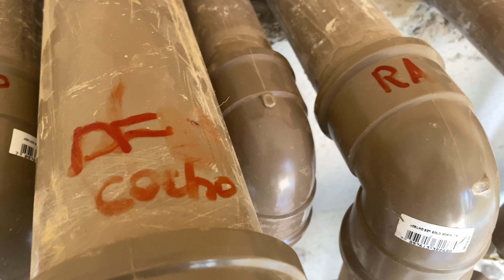APRENDA A IDENTIFICAR A TUBULAÇÃO DA SUA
Agora embarque conosco nessa aula da nossa engenheira Érika Miranda.

Essa piscina linda e toda revestida em hijal está sendo finalizada, últimos detalhes para sua entrega, mas nos deparamos com a seguinte falha, a tubulação não foi corretamente identificada, assim os equipamentos como bombas, filtros, retornos e aquecimento não podem ser instalados sem a identificação correta.

Agora e dar o play e descobrir a maneira mais eficiente e ecológica para essa identificação, bora???

Um abraço turma, valeu e até a próxima!